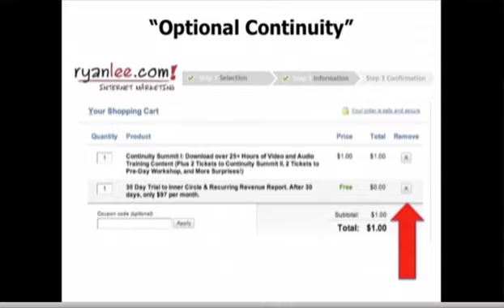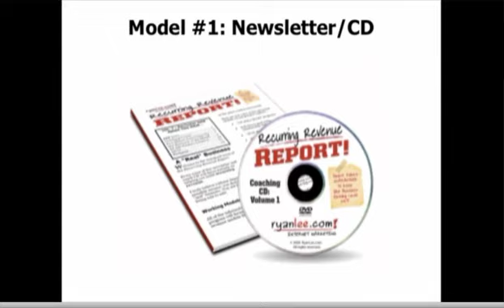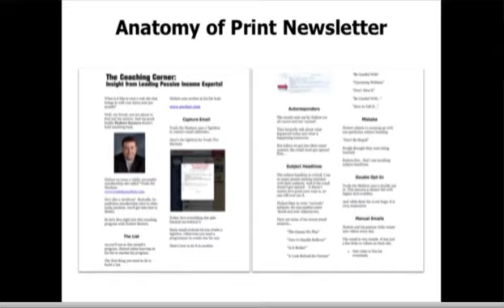Ryan Lee Continuity Income SANG Part 2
More secrets to creating continuity income for dependable income, month after month